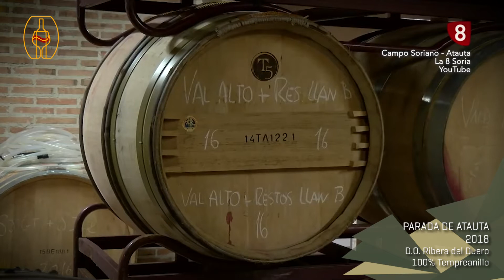Cata del vino del mes [Septiembre 2022]: Parada de Atauta 2018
Parada de Atauta proviene de la Ribera del Duero soriana, la zona mas alta y fría de la DO, cerca del nacimiento del río, lo que aporta acidez y frescura. Las cepas que dan estas uvas son prefiloxéricas, muy antiguas y de muy baja producción.

Destacan las bayas rojas y negras, con gran integración de la barrica, con notas de canela y balsámicas, regaliz… con una boca carnosa y potente, pero con frescura y equilibrio, con gran potencial de guarda.